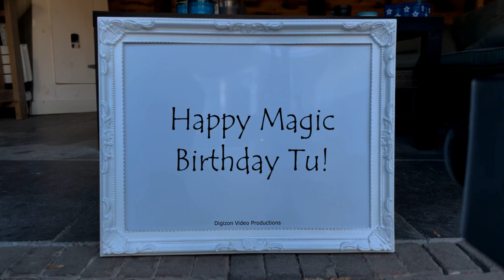Magic Birthday Tu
Happy magic birthday hands video for Tu.
Another you older, another year wiser. Happy birthday.

HAPPY BIRTHDAY TU!!!
Have fun with this personal Tu video!

• Tu is usually a male name